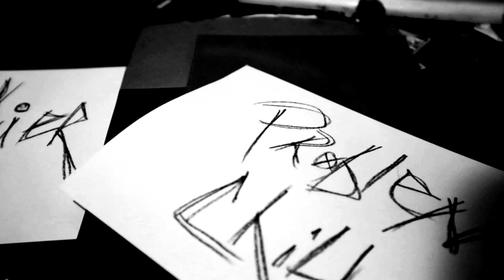Cashier "Problem Child" (Official Video)